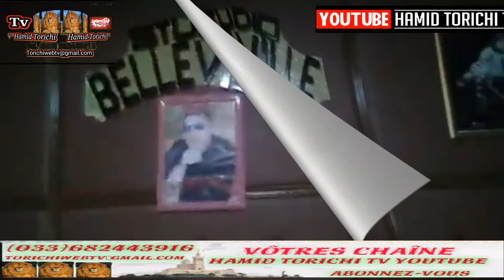STUDIO BELLEVILLE ORAN